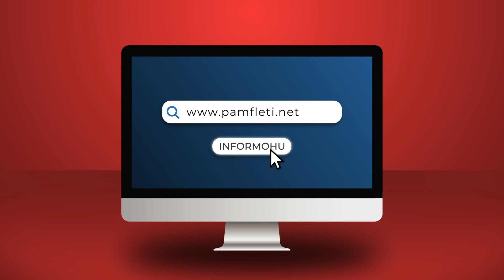Pse Amerika foli shkurt në Tiranë?